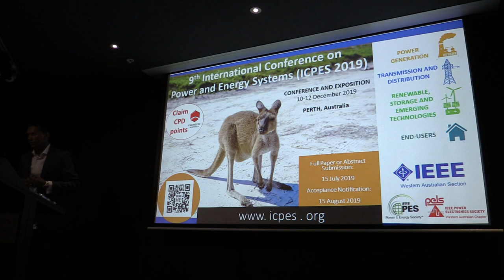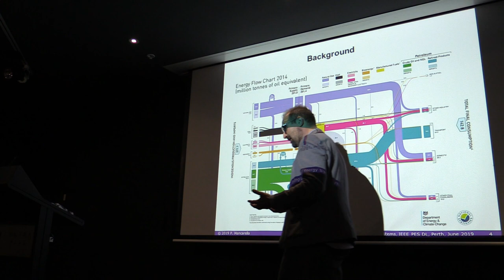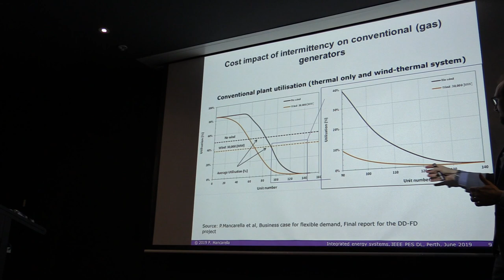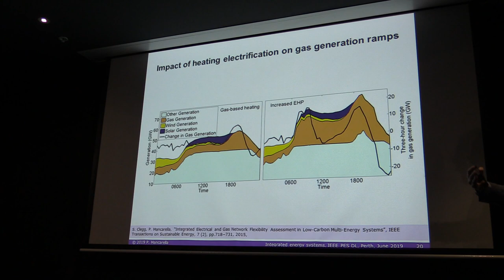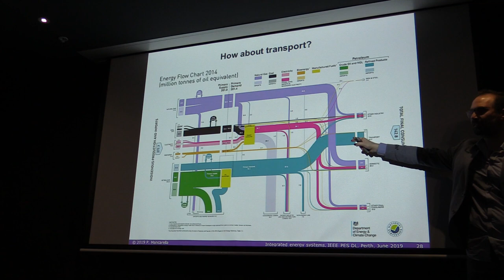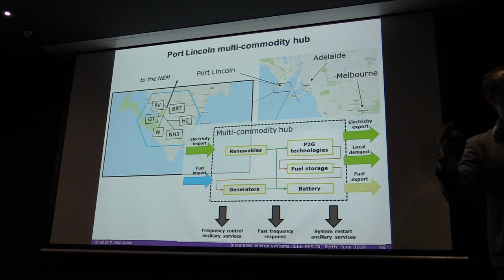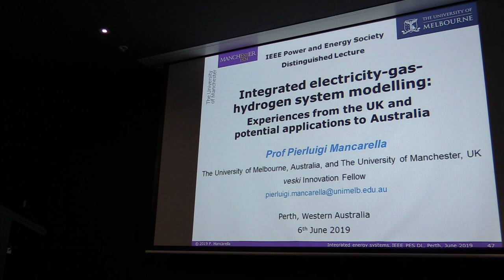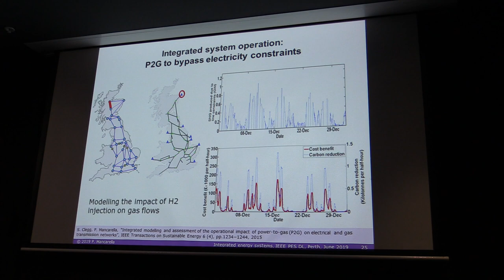IEEE Prof Pierluigi Mancarella Integrated Electricity Gas Hydrogen System Modelling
You are invited to the IEEE Power & Energy Society (PES) event, where Pierluigi Mancarella will be presenting on “Integrated electricity-gas-hydrogen system modelling; UK Experiences and potential applications to Australia.

The aim of this talk is to provide an overview of the integrated modelling of electricity-gas-heat-hydrogen systems developed in several UK projects, which started with a PhD research activity sponsored by National Grid Gas in the UK, and discuss ideas about potential applications in Australia.
Topics that will be covered, with case study applications on the Great Britain electricity-gas transmission systems, include:
• Context and background
• Integrated electricity-gas transmission system operation modelling (steady-state and transient analysis)
• Impact of deep penetration of renewables on the gas system
• System-level heat modelling, hybrid heating technologies, and electricity-gas network impact
• Integrated electricity-gas network flexibility analysis and security constraints under different scenarios of renewables penetration and electrification of heating
• Power-to-gas for energy network arbitrage and seasonal storage flexibility
• FCAS (including Fast Frequency Response) from Power-to-X options
• Whole-system resilience applications
• Possible applications to and ongoing work in Australia